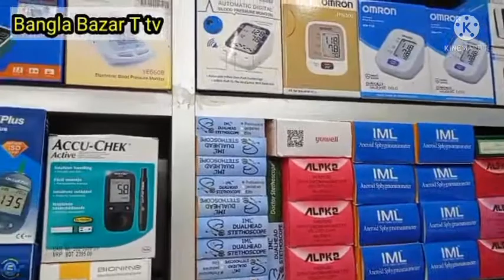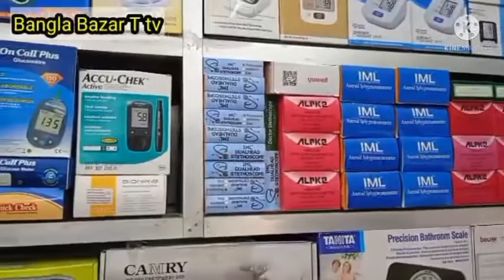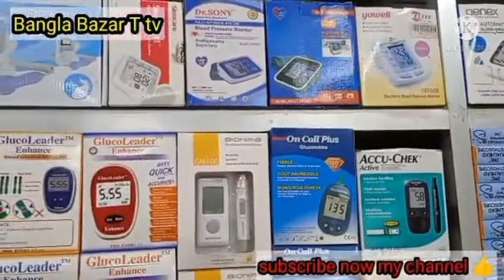Glucomiter Machine For Elder. Bangla Bazar T Tv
In this video I will show you some new Glucomiter Mechine (Diavetics
 Mechine)😍

If you need this Product please call

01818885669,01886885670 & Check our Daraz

channel Bangla bazar T Tv.

Allah hafiz guys.🌷